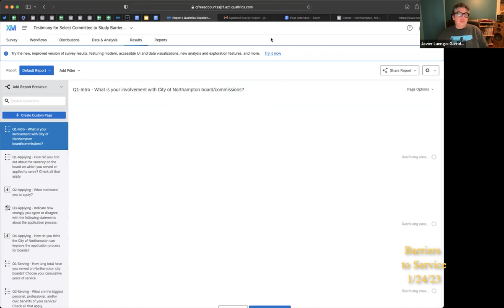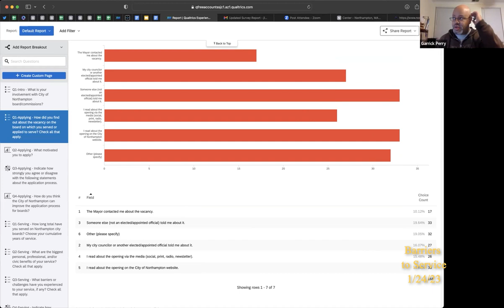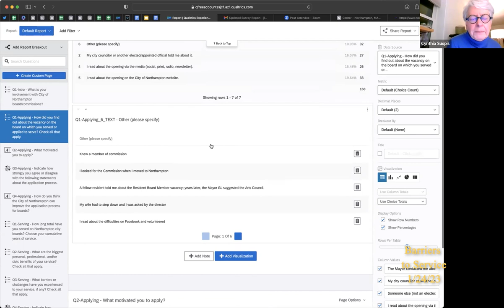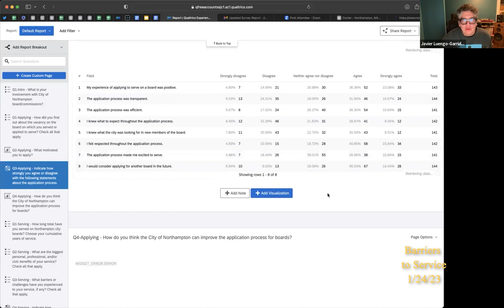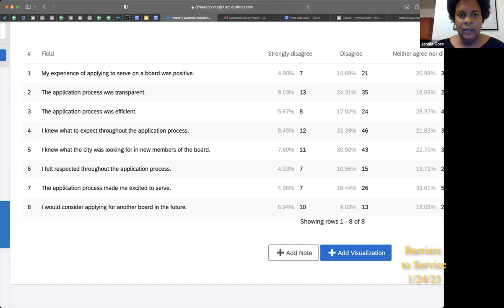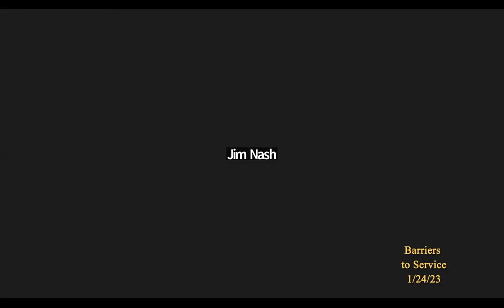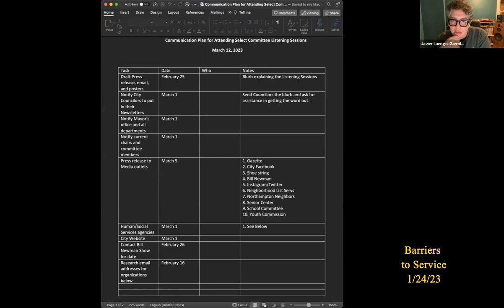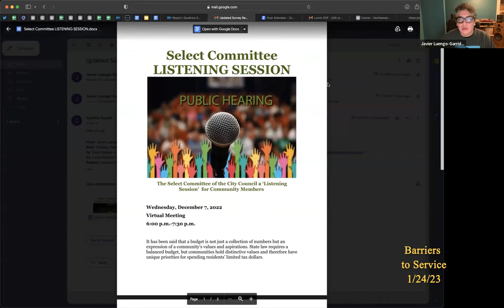Northampton Committee to Study Barriers to Service 1/24/23